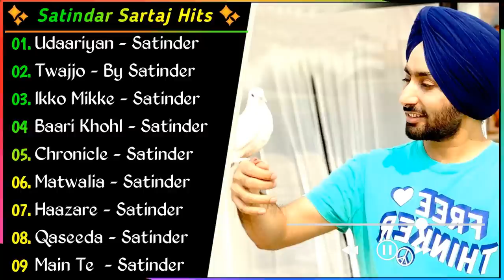Satinder Sartaaj New Punjabi Songs || New All Punjabi Jukebox 2023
Satinder Sartaaj New Punjabi Songs | New All Punjabi Jukebox 2022 | Satinder Sartaaj All Punjabi Song | New Song | Satinder Sartaaj All Punjabi Songs 2022